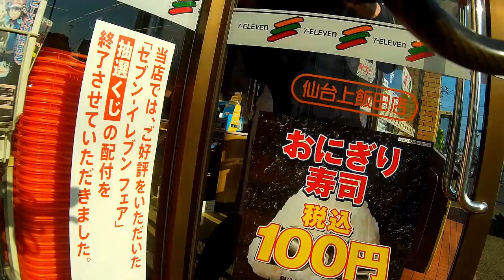587. Blank Space - Taylor Swift w Sendai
Blank Space - Taylor Swift w Sendai. Przejażdżka do sklepu i z powrotem w słoneczny dzień. Było zimno...